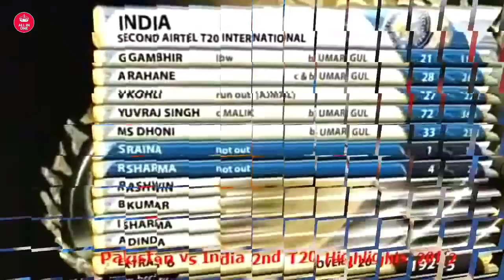72 ऋण 22 बॉल , पूरा मैच हार गया था भारत लेकिन अचानक युवराज सिंह ने दिखाया अपना जलवा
देखिए 72 ऋण 22 बॉल , पूरा मैच हार गया था भारत लेकिन अचानक युवराज सिंह ने दिखाया अपना जलवा